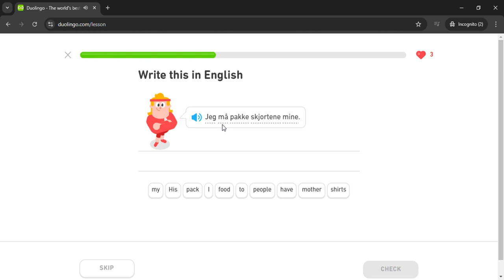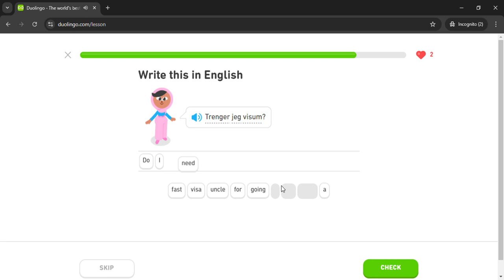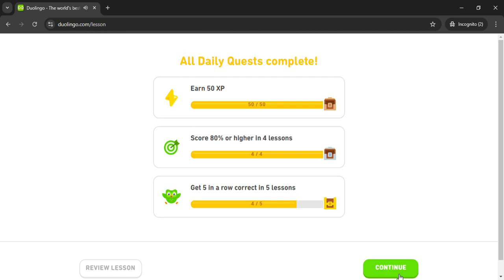Duolingo #514 Norwegian - English (Part 6 - Travel Abroad)